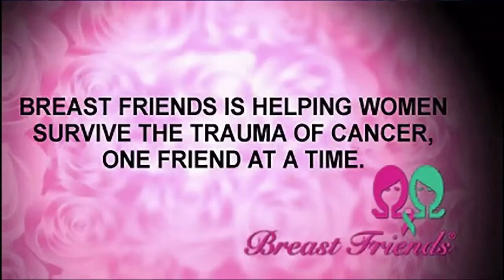CHL 3/18/15 Breast Friends